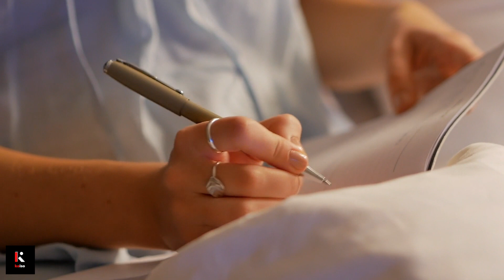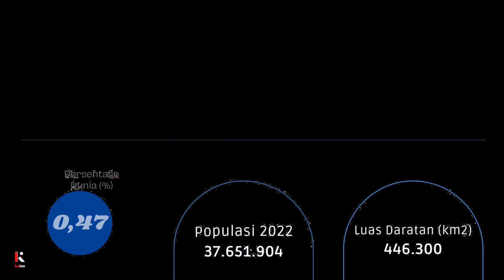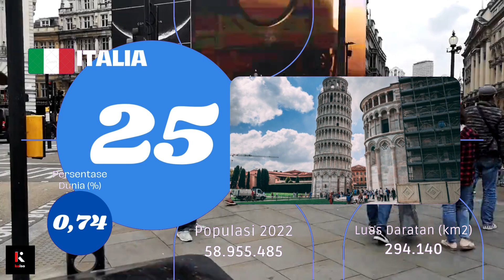50 Negara Dengan Jumlah Penduduk Terbanyak Di Dunia Tahun 2022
Populasi dunia terus bertambah, dengan sekitar 140 juta bayi lahir setiap tahun dan akan bertahan sampai tahun 2100.

Namun secara keseluruhan, laju pertumbuhan populasi telah melambat selama beberapa dekade. Perlambatan ini diperkirakan akan terus berlanjut hingga laju pertumbuhan penduduk mencapai nol (jumlah kelahiran dan kematian yang sama) sekitar tahun 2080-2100, dengan jumlah penduduk sekitar 10,4 miliar jiwa. Setelah itu, tingkat pertumbuhan populasi diperkirakan akan berubah menjadi negatif, yang mengakibatkan penurunan populasi global.

Sumber : worldpopulationreview